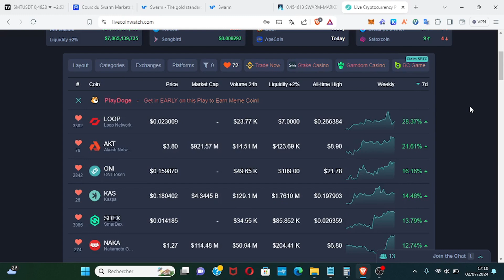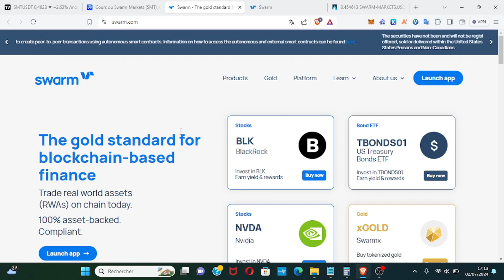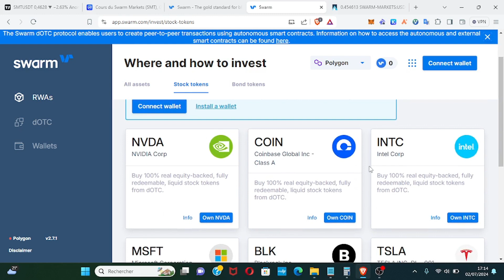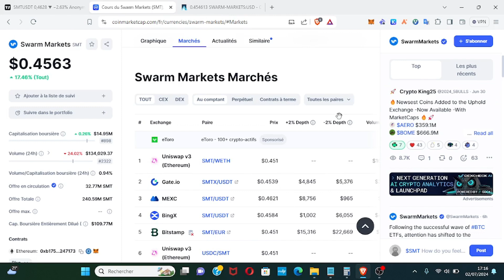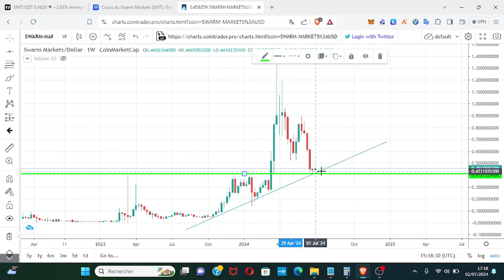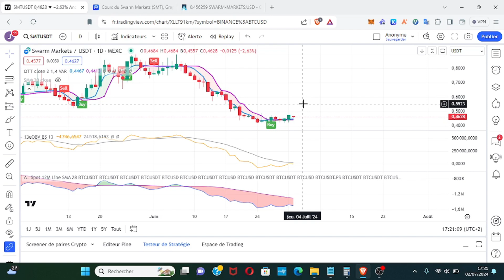Swarm Market - Découvrez une Pépite Crypto du Moment : Analyse Complète et Potentiel - SMT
TITRE : Swarm Market - Découvrez une Pépite Crypto du Moment : Analyse Complète et Potentiel - SMT

Description : Dans cette vidéo, plongez dans le monde passionnant des cryptomonnaies en découvrant une pépite crypto prometteuse pour l'année 2024. Nous vous présenterons en détail cette cryptomonnaie.

Ne manquez pas cette opportunité de vous informer sur une cryptomonnaie qui pourrait jouer un rôle majeur dans l'écosystème crypto. Restez à l'écoute pour une présentation complète et instructive de cette pépite crypto.